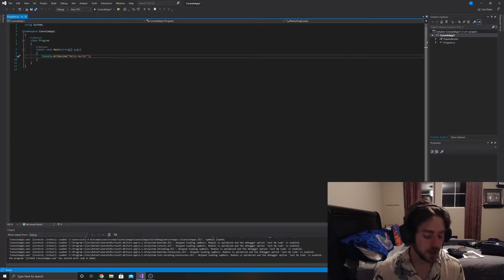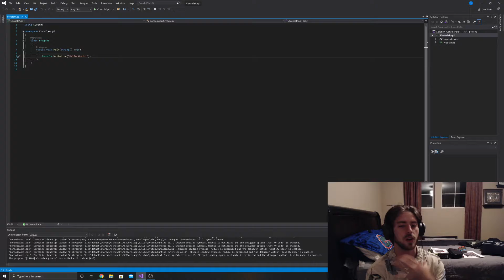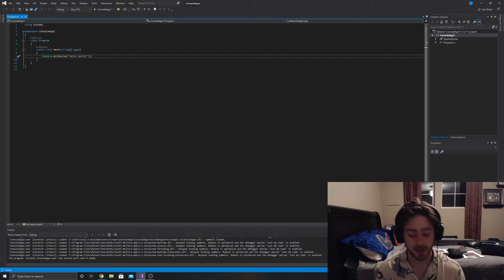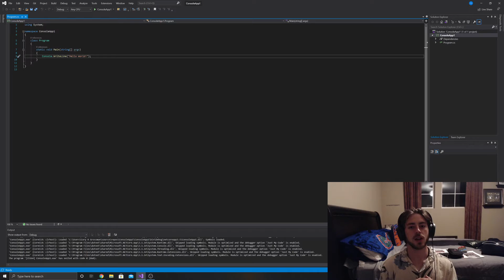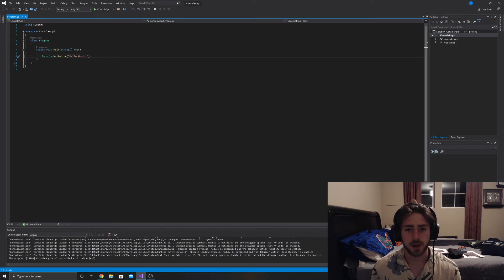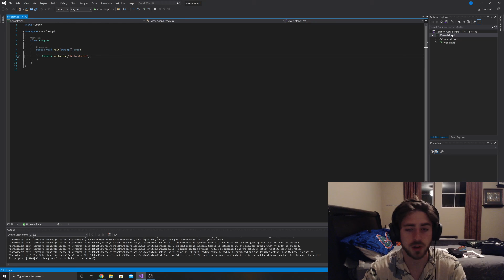Learning New Programming Languages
Day 57 of a 100-day challenge to release an uncut/raw video detailing the current creative and technical processes occurring in my life.

Topics Highlighted: my personal journey in switching between, along with learning new programming languages